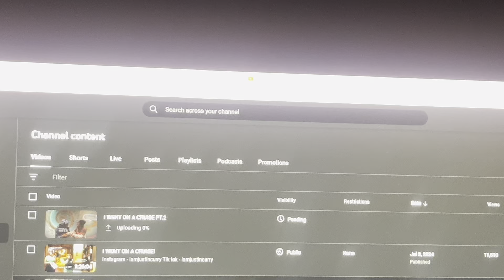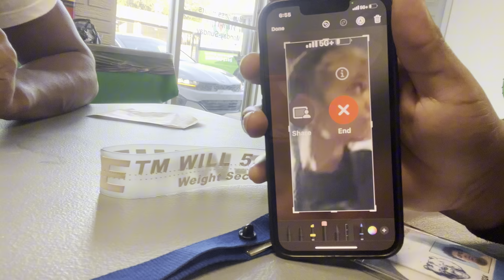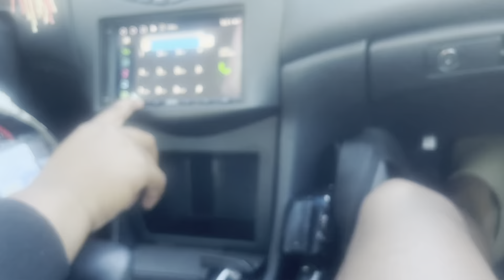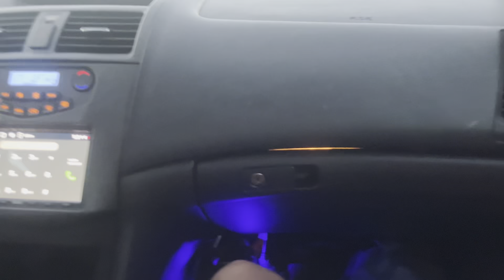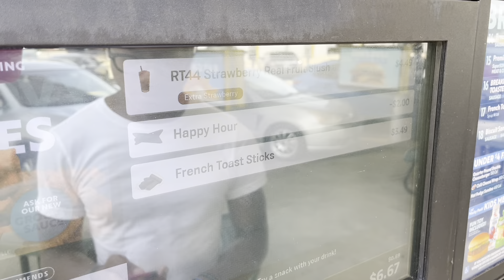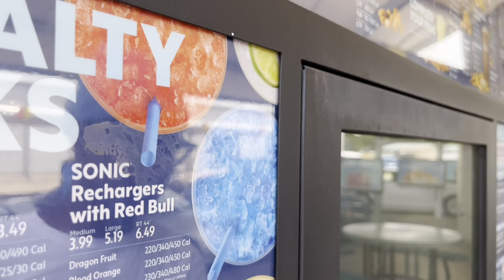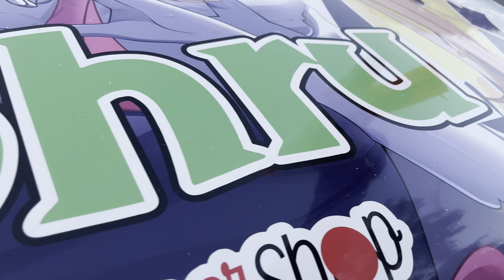AM I THE BEST SHOOTER IN THE CITY?